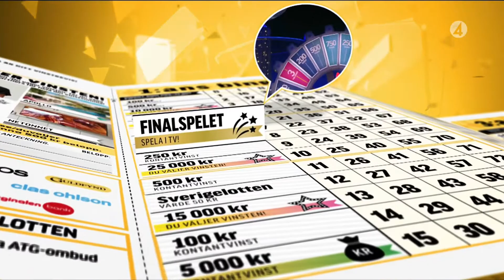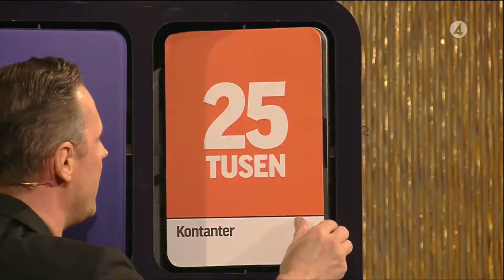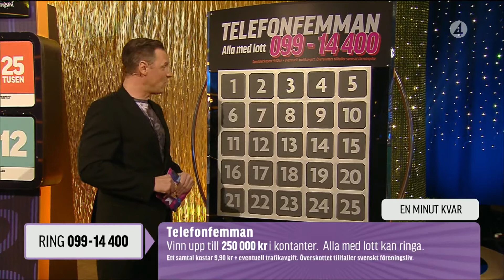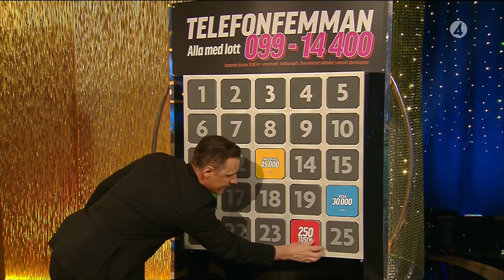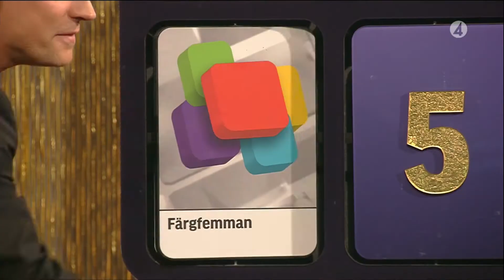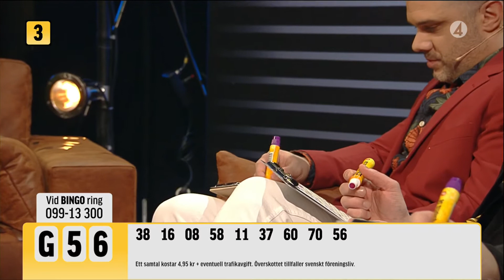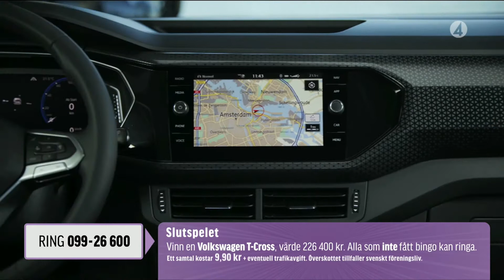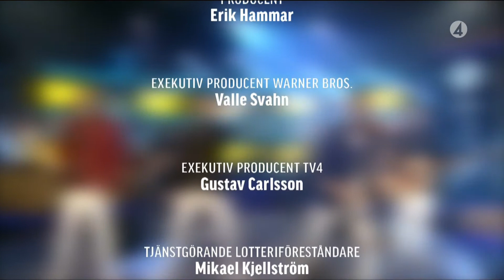BingoLotto, 21 februari 2021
Programledare är Stefan Odelberg.